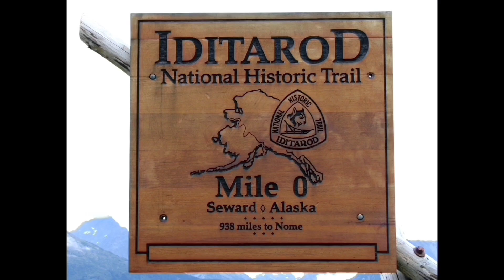NOMADE 🐺 la légende, l'histoire de ses ancêtres